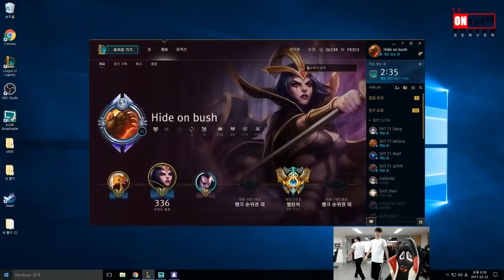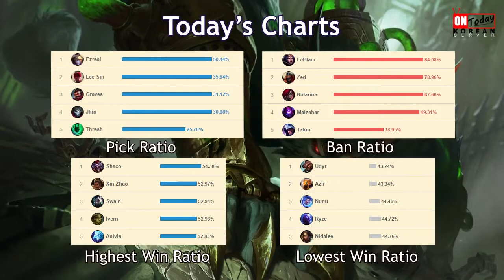THE HUNT IS ON! - Faker's Stream Highlights (Translated)